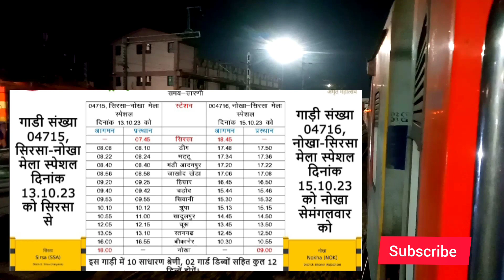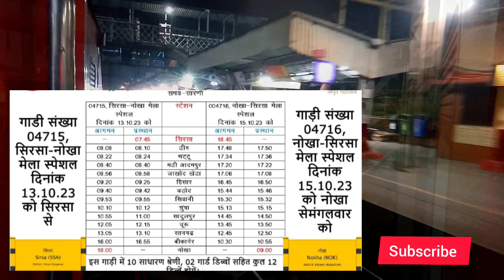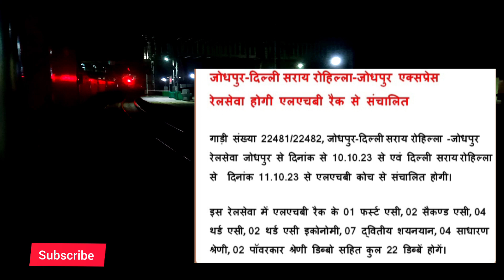रोहतक से रीगंस नई ट्रेन वाया नारनौल।। चुरू, सादुलपुर के रास्ते सिरसा के लिए नई ट्रेन।। LHB ट्रेन।।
Hello friends

Today is my video  रोहतक से रीगंस नई ट्रेन वाया नारनौल।। चुरू, सादुलपुर के रास्ते सिरसा के लिए नई ट्रेन।। LHB ट्रेन।।